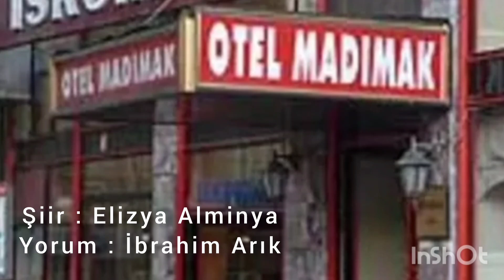MADIMAK / ELİZYA YORUM: İBRAHİM ARIK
Kıymetli dostlar;

YouTube kanalımızda
bu hafta “MADIMAK”
diyoruz ...

Bu ülkede Müslümanlar neler yaşamadı ki! Sadece Müslümanlar mı? Elbette değil. Azgın bir azınlık dışında herkes çok çekti.

Sivas'ta 2 Temmuz 1993 tarihinde Madımak Oteli’nin yakılması ile Türkiye’nin gündemine yerleşen hadise toplumun hafızasındaki yerini koruyor. Türkiye’de Alevi-Sünni çatışmasını körüklemek isteyenlerlere inat

"MADIMAK" diyoruz…

Elizya Alminya Hanimefendinin duygularını seslendiriyoruz.

Ziyarete bekleriz.

İbrahim ARIK beyin yorumuyla...

Kalemin Dili Edebiyat Akademisi